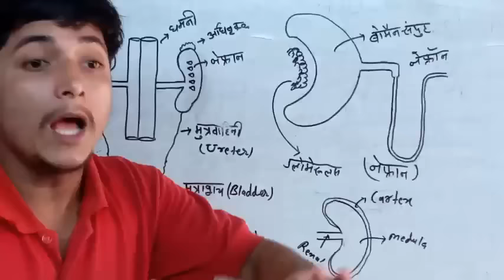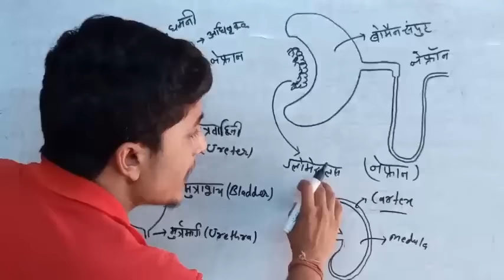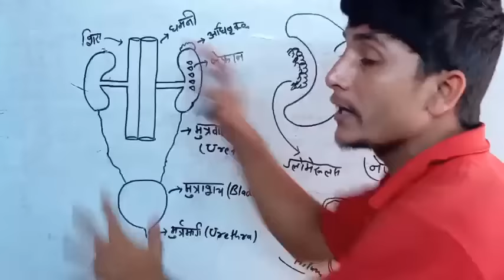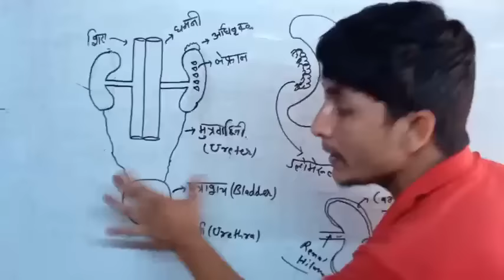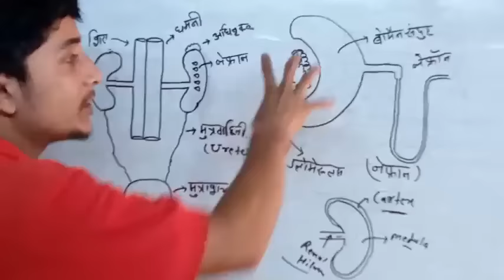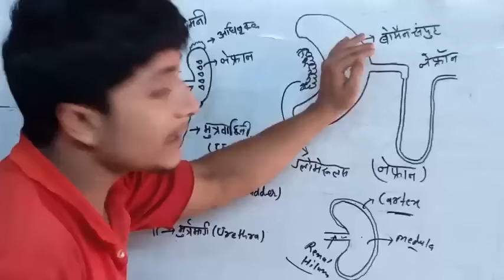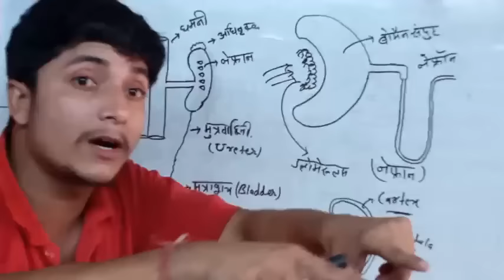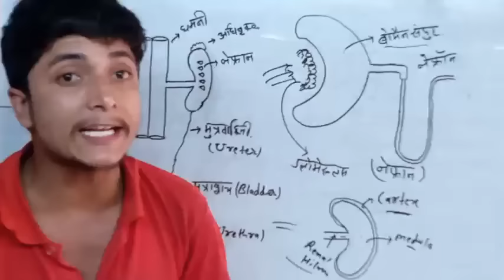किडनी (गुर्दा) कैसे काम करता है || Kidney || Kidney kaise Kam karti hai || kidney stone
kidney,kidney failure,kidney disease,kidney transplant,kidney failure treatment,kidney ki bimari,kidney ki bimari ka test,patanjali kidney ki dawa,kidney stone,kidney kaise kaam karti hai,chronic kidney disease,kidney ka ilaj,kidney ka ilaaj,baccho mein kidney ki samsya ko kaise phachna jaye,kidney disease treatment,bacho me kidney ki bimari ko kaise pahachane,bacho me kidney ki bimari ka ilaj,kidney ki doctor,chote bacho me kidney ki bimari